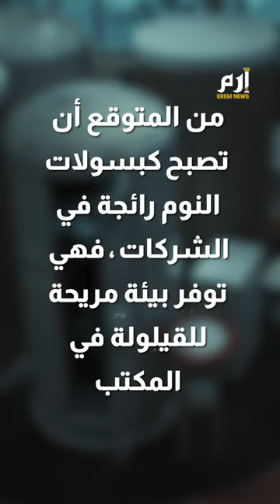"كبسولات للنوم وقوفاً".. تجربة يقدمها مقهى في اليابان للنوم بطريقة غير مألوفة 😴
مقهى يقدم لزبائنه خدمة القيلولة واقفاً.. تجربة غريبة  يقدمها هذا  المقهى بطريقة غير مألوفة، وهي كبسولات للنوم وقوفاً.